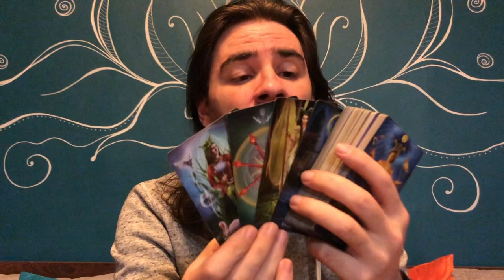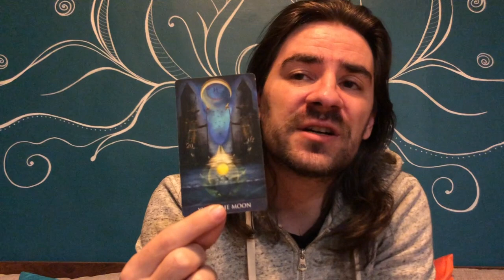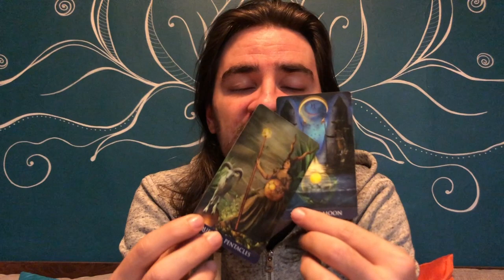CAPRICORN! THEY WANT U TOO, BUT U HAVE TO MAKE THE FIRST MOVE! SECRET CRUSHES! JAN 11-17 2021